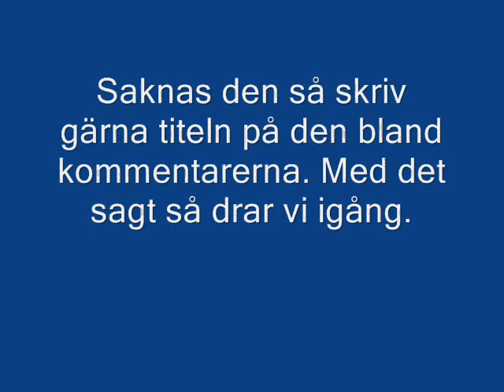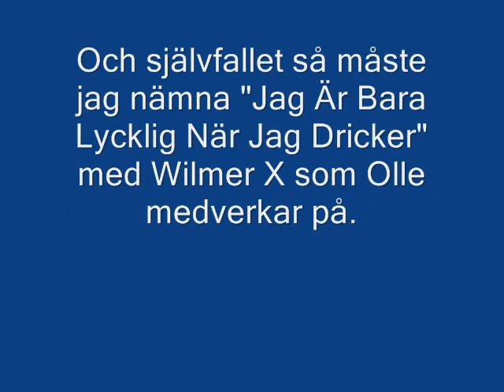Olle Ljungström - Topp 10 Bästa Låtarna!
Laddades ursprungligen upp i samband med Olles tragiska bortgång, vi glömmer dig inte Lars Olof Gustaf Ljungström.